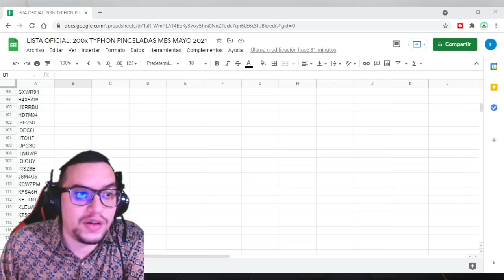😱 SOY FARMER x1 DÍA | GANADORES TYPHON | NUEVOS SORTEOS | War Robots [WR]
😱 SOY FARMER 1 DÍA | FARMEANDO EN LIGAS BAJAS | GANADORES TYPHON | NUEVOS SORTEOS | War Robots [WR]